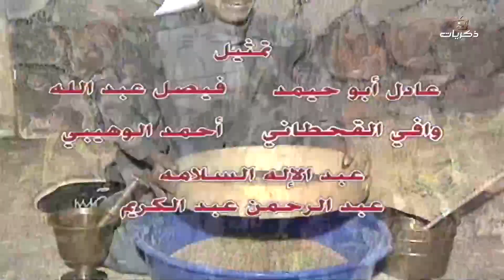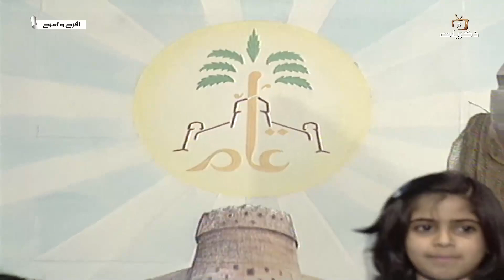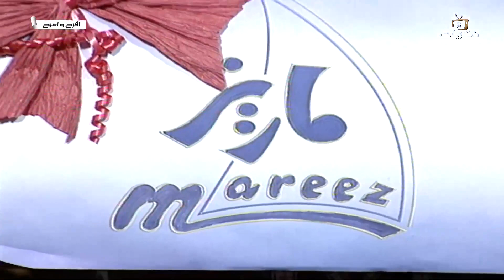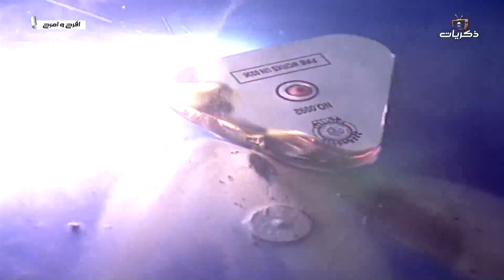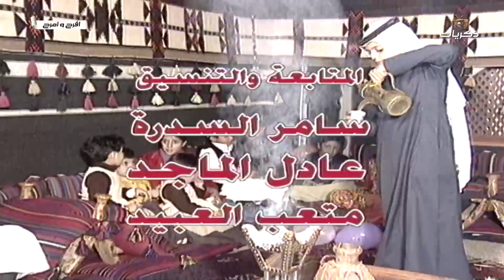برنامج افرح وامرح عن العيد